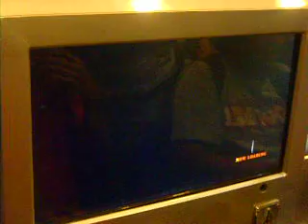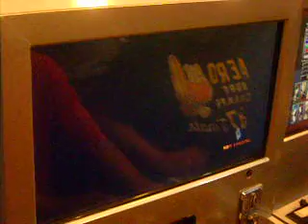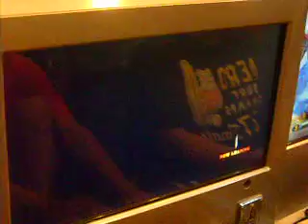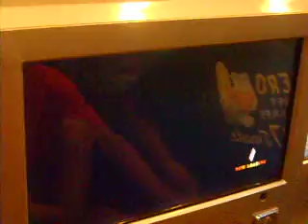KOF13 casuals Jan 7 2012 - 15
Ash Santos (Ralf/Clark/Iori) vs Mael (Kensou/Andy/Hwa)